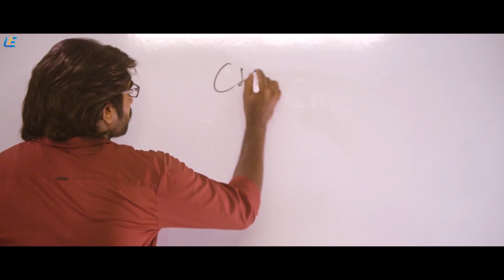Kavan -Tamil Movie | Best Scenes Compilation Part 1 | Vijay Sethupathi | Madonna Sebastian | UIE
A TV journalist goes against the orders of his corrupt and dishonest boss and helps a group of youngsters in their fight against a pesticide factory.

Movie - Kavan
Starring -  Vijay Sethupathi, Madonna Sebastian
Directed by K. V. Anand
Produced by A.G.S. Entertainment